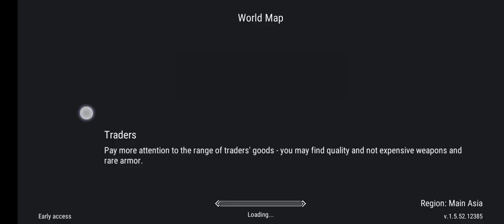Frostborn resources | Frostborn resources guide | How to get Every Resource in the Game | KLEPIX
KLEPIX IS GAMING CHANNEL. IT'S  GAMING VIDEO. I PLAY WITH RANDOM GAME.  THANKS

0.Garena Free Fire Bangladesh Live
1.Garena Free Fire Indonesia Live
2.Garena Free Fire Brazil Live
3.Garena Free Fire Brasil Live
4.Garena Free Fire India Live
5.Garena Free Fire Singapore Live
6.Garena Free Fire Thailand Live

1.Some Best Free Fire Factory Fight Highlights | Amazing Headshots Gameplay - Garena Free Fire

2. FREE FIRE BOT CHALLENGE IN CLASH SQUAD OVERPOWER GAMEPLAY - GARENA FREE FIRE